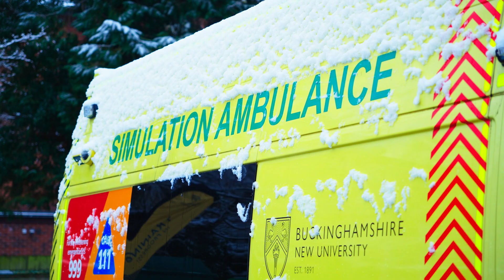Paramedic Science at Buckinghamshire New University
Our Paramedic Science course can lead you towards a fulfilling and meaningful career in paramedicine. You’ll gain the skills and experience you need to become a frontline healthcare professional, with the support of your team. Find out how you can take the first steps to a career as a paramedic by visiting our

Why not book an open day and see what we do here for yourself